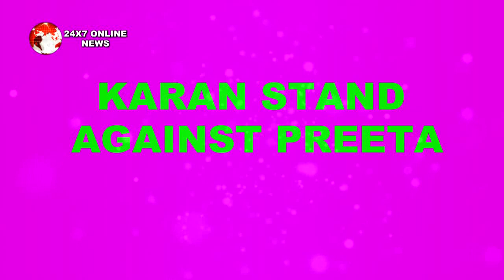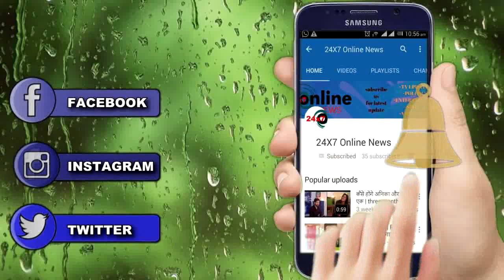TV NEWS|| जल्द ही आएगा SIDNAAZ का ये शो, यूं होगी दोनों के प्यार की कहानी